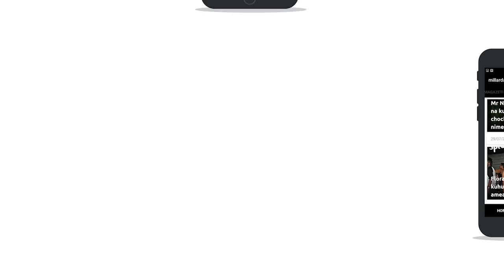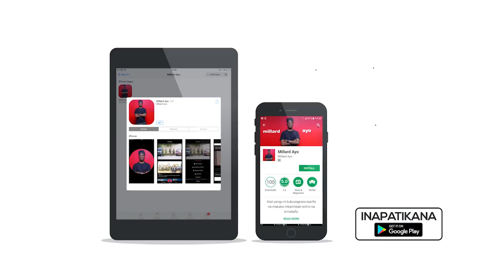BREAKING: Spika Ndugai na Ummy Mwalimu wamjulia hali Tundu Lissu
Spika wa Bunge la Tanzania Job Ndugai na Waziri wa Afya Ummy Mwalimu wamewasili kwenye Hospitali ya mkoa Dodoma kumjulia hali Mbunge na Mwanasheria wa CHADEMA Tundu Lissu ambae amepigwa risasi leo Dodoma.